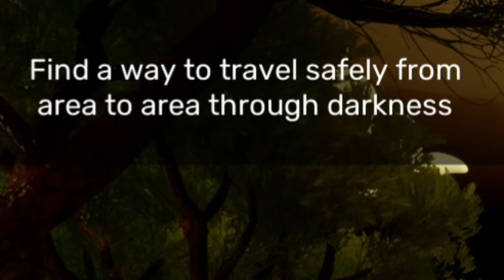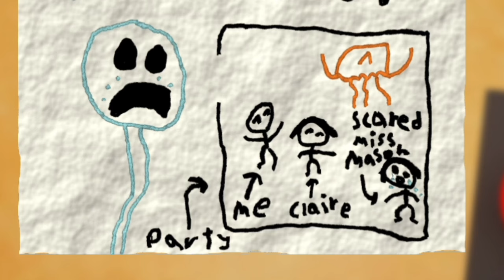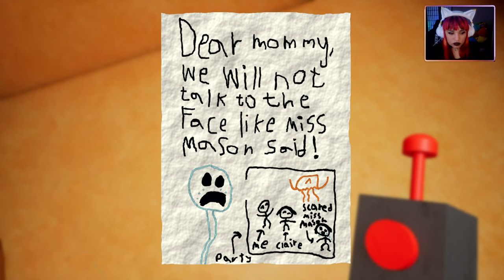I'm Back! Garten of Banban chapter 6 | Full Game